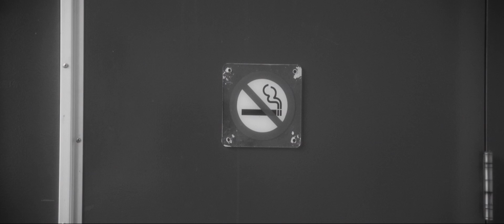Extrait Suzanne Lafrance